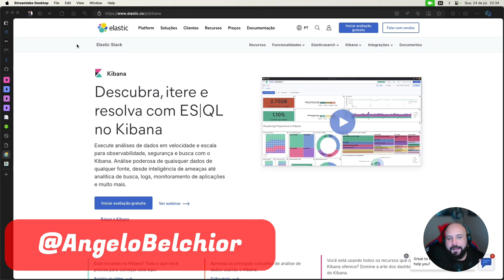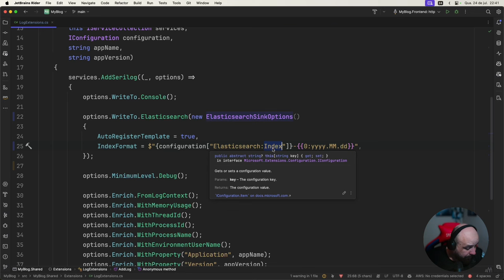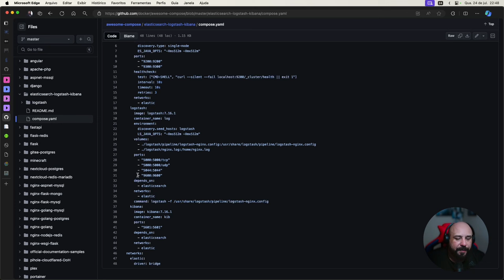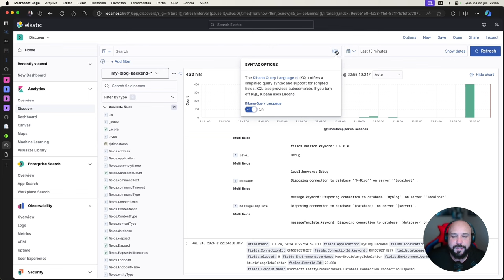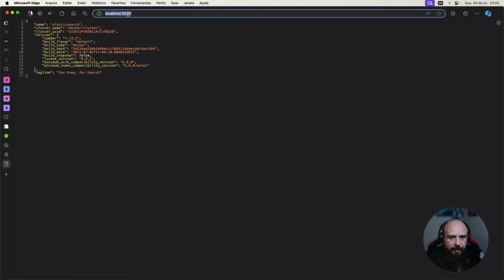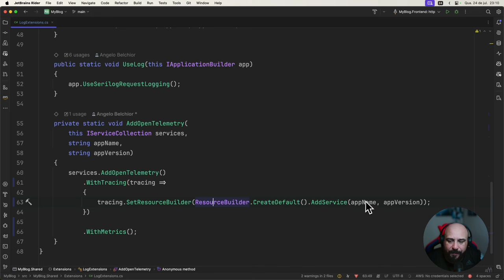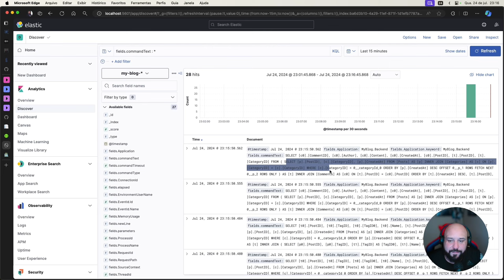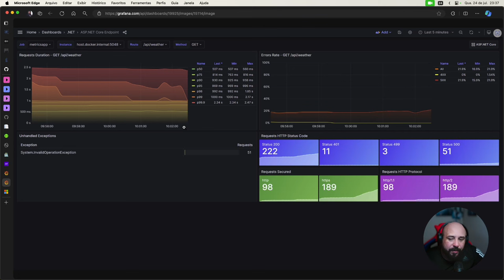Super Dica: ASP.NET + Kibana + Elasticsearch + Jaeger + Open Telemetry = Sucesso!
Neste vídeo, vamos explorar uma combinação poderosa de ferramentas que garantem o sucesso: ASP.NET, Kibana, Elasticsearch, Jaeger e Open Telemetry.